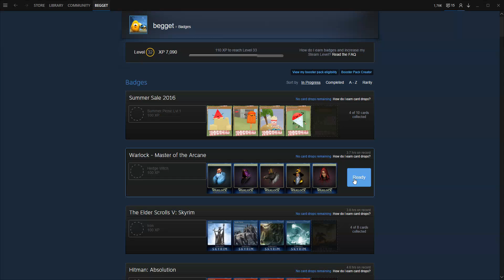Crafting Warlock Master of the Arcane Steam badge Hedge Witch level 1